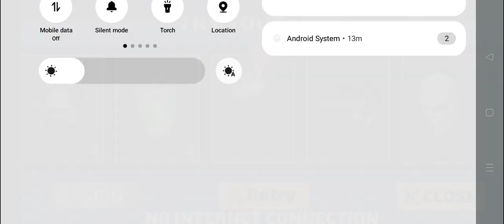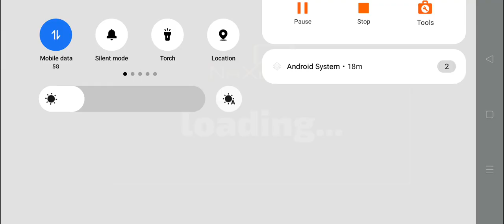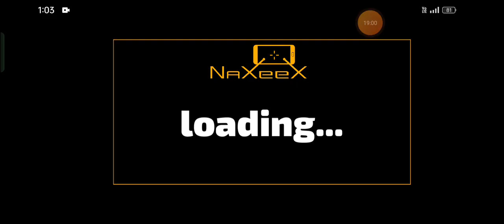I PLAYED ROPE HERO